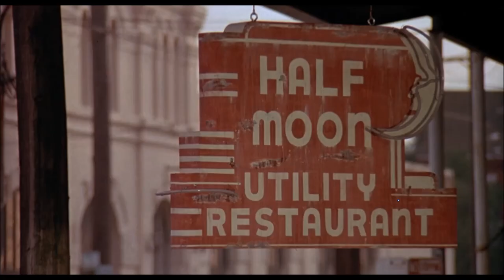Hard Target (1993) - Fight Scene